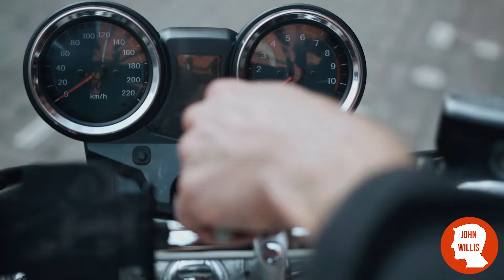UPDATE: Full licence, new bike and life update...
So... it's been a minute 🤣

I've been busy and dealing with a whole host of rubbish luck - but I'm back...

Find out what I've been up to, a few updates that lots of you have been asking for and the plans for the future...

Thanks for all the support as always - you guys are awesome!

In Video Products:
- Oxford Oximiser 900
- Black Widow Stainless Steel 350mm End Can
- Nightingales Motorbikes (Rugby)

Credits:
Intro and Outro Music: